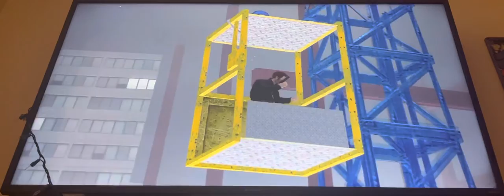Gta 3: Definitive Edition: Mission 52 - Grand Theft Aero